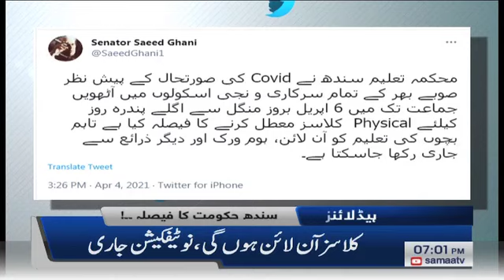Samaa News Headlines 7pm | Ahteyat na ki to lockdown lagana par sakta hai | SAMAA TV